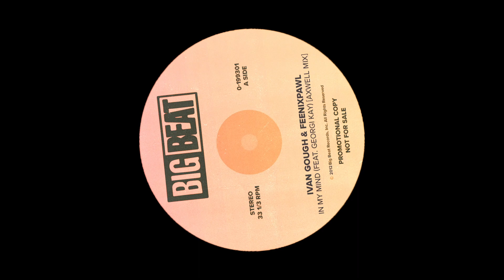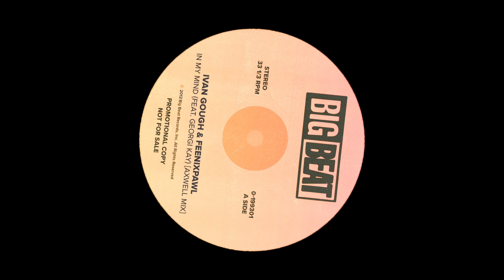Ivan Gough & Feenixpawl - In My Mind (feat. Georgi Kay) [Axwell Mix]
TBT to 2012 when Ivan Gough & Feenixpawl dropped Axwell's mix of In My Mind (feat. Georgi Kay), the same year The Avengers came out, and the price of an iPad 2 was $4,399